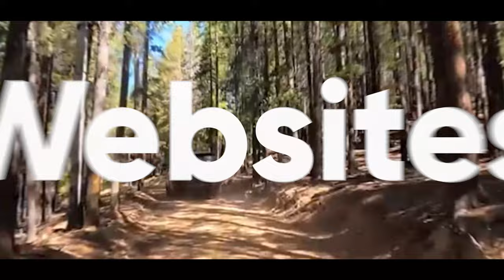Sandbar Media - Video Company - Sarasota Florida 2023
Why the name Sandbar?
The Sandbar is my happy place. I love Sarasota's bright sparkling water and feeling the sand beneath my feet. I enjoy the carefree tropical atmosphere to spend time with my family and good friends as I take a break from the daily grind and take in a breath of fresh air.  I believe that good stories bring the kind of peace and fullness back into our lives just like a day at the local sandbar does for me.  I desire to capture this feeling and concept throughout everything we do as a brand at Sandbar Media!

Directing, filming, and editing your story in an engaging and memorable way that engages your audience across social media, YouTube, website engagement, live streaming services, TV content and commercials

Influencer Marketing
Building relationships and marketing content with industry influencers and leverage their networks to reach new customers for your brand.

Strategic results driven content creation for Instagram, YouTube, Pinterest, Facebook, TikTok, LinkedIn, Twitter, and all brand websites and platforms!